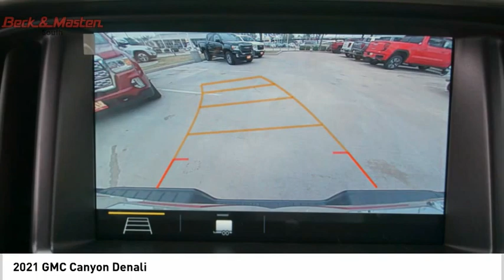2021 GMC Canyon 1199520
2021 GMC Canyon Denali

This Hunter Metallic 2021 GMC Canyon Denali might be just the truck for you.  It comes with a 6 Cylinder engine.  Complete with a dazzling hunter metallic exterior and a cocoa/dark atmosphere interior, this vehicle is in high demand.  Good cars sell fast!